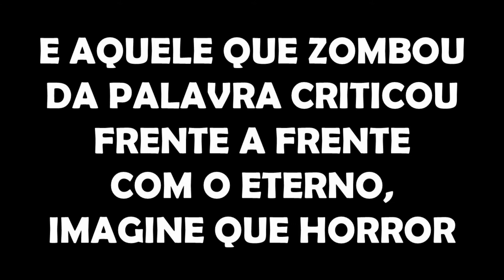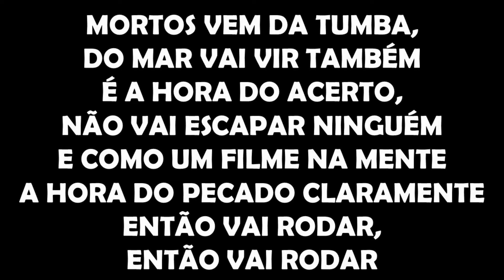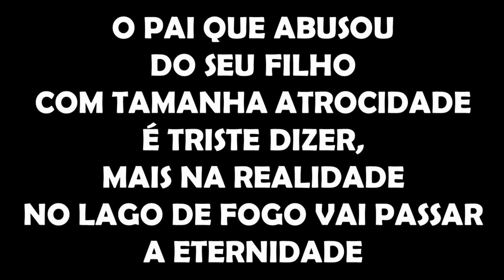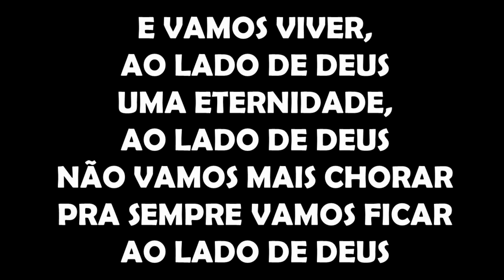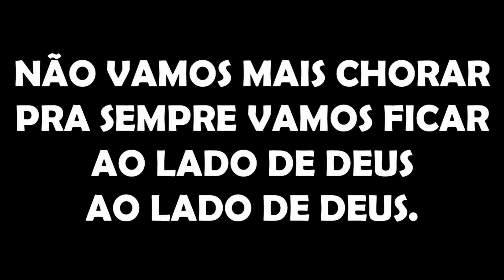O GRANDE DIA Antonia Gomes CANTADO